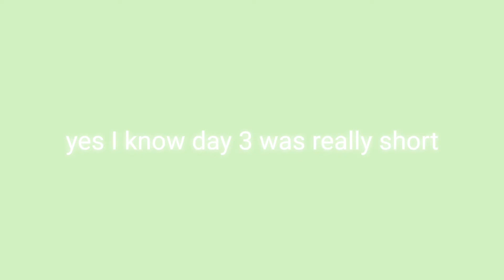Wearing a DIFFERENT COLOR Every Day for a Week!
This video was sooo fun!!! Also I think it's kinda iconic 😂